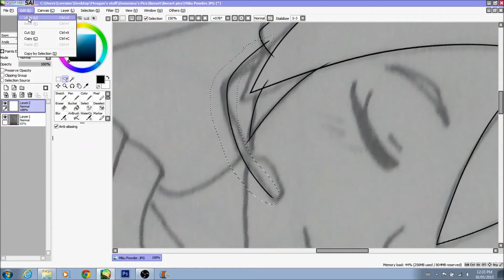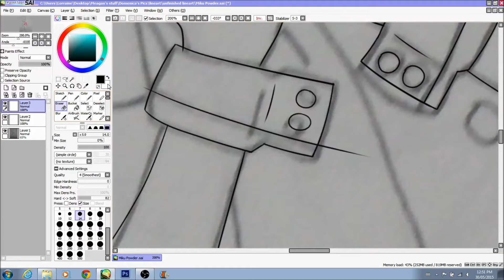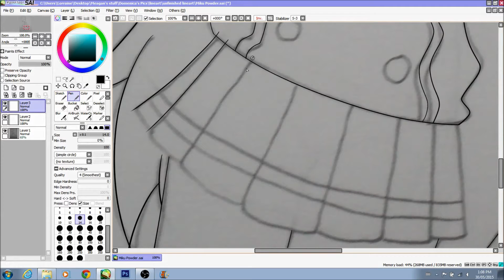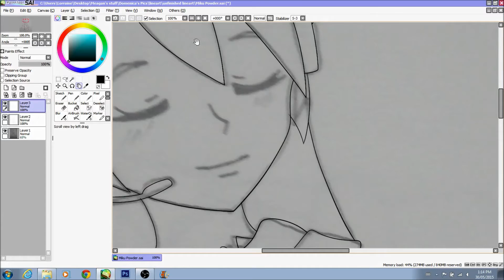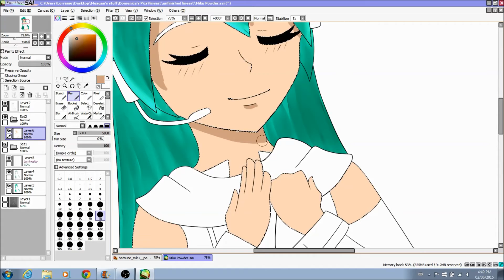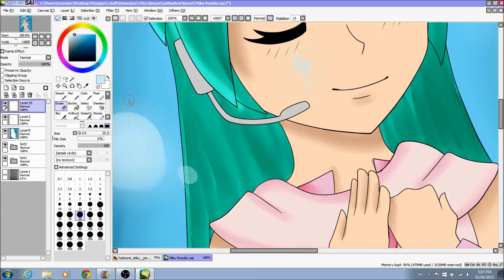Hatsune Miku - Powder - Speedpaint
A print of Hatsune Miku in her Powder outfit from project diva.
Music is not mine, I do not to take any credit for the music whatsoever.